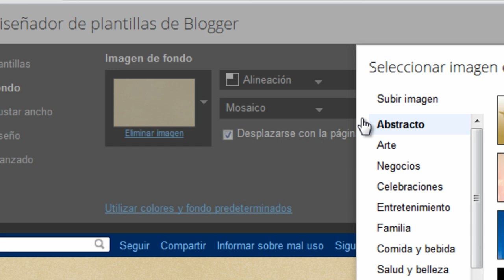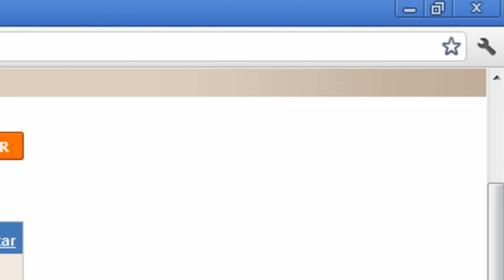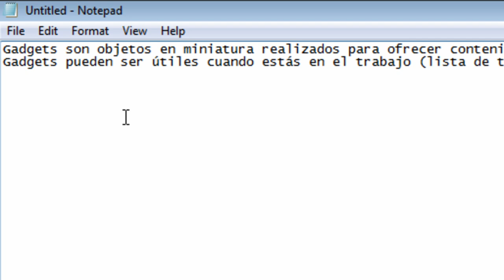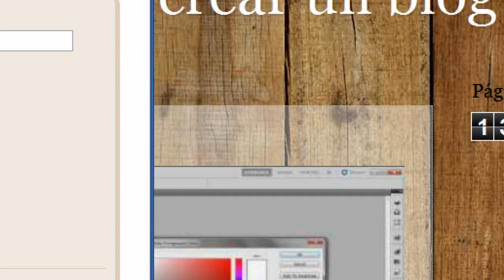Tutoriales de blogger - Como cambiar Fondo de Plantilla, agregar contador de visitas (Parte 4)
Tutorial básico sobre como podemos cambiar el fondo de nuestras plantillas en blogger y tambien como podemos poner un contador.
miren como esta evolucionando nuesto blog
dudas o preguntas seran atendidas
fines de semanas.